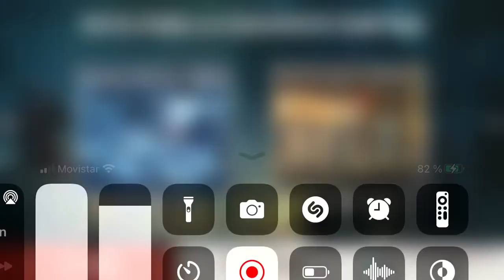BiA3 pvp arruinado andru hamerfall bugueada